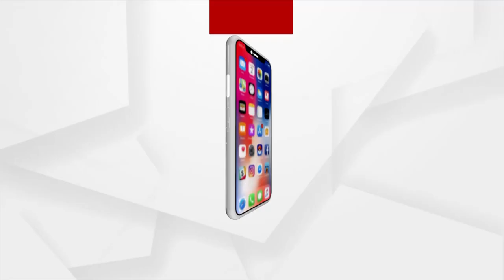ପୁରୀବାସୀନ୍ଦାଙ୍କ ପାଇଁ ଚାରି ଦୁଆର ଖୋଲିବାକୁ ଜିଲ୍ଲାପାଳଙ୍କୁ ଦାବିପତ୍ର ଦେଲେ 20ରୁ ଉର୍ଦ୍ଧ୍ବ ସଙ୍ଗଠନ।